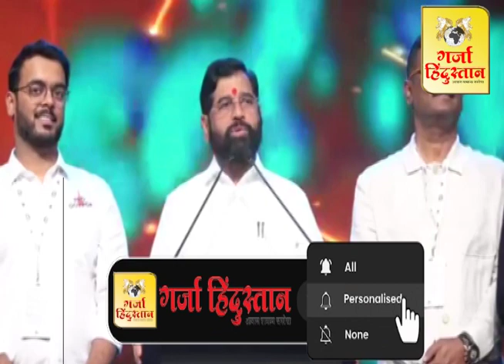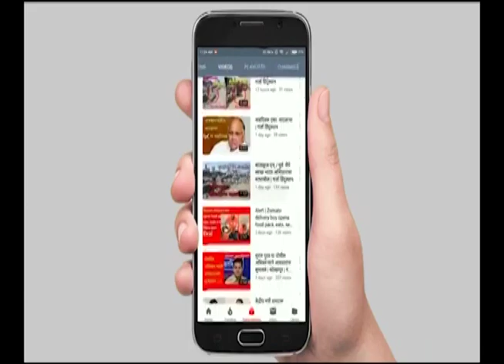प्रो गोविंदा लीग 2024 | CM Eknath Shinde | Pro Govinda League 2024 LIVE | GARJA HINDUSTAN NEWS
प्रो गोविंदा लीग 2024 LIVE | CM Eknath Shinde | Pro Govinda League 2024 LIVE | GARJA HINDUSTAN NEWS